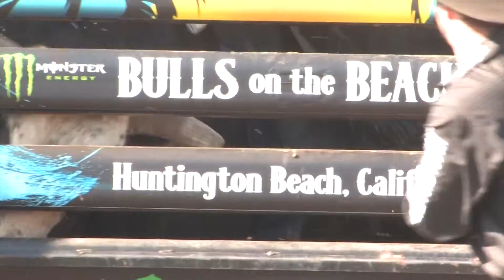Bulls on the Beach SCH NOV DEC 2014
Bulls on the Beach
There has been a cattle drive on the beach, but the now Huntington Beach has found its way onto Professional Bull Riding – on the Beach!